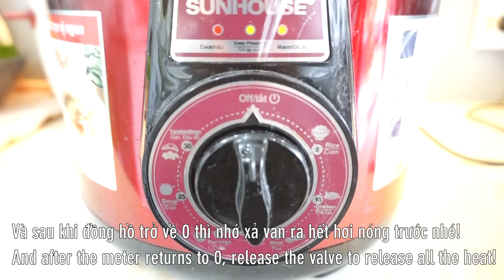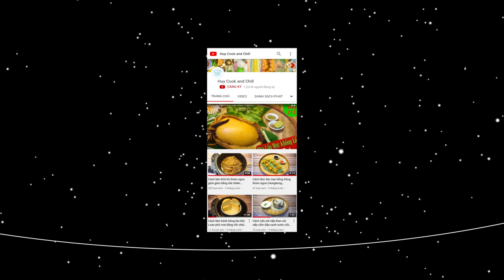Cách nấu Bánh canh Trảng Bàng Tây Ninh Bánh canh Giò heo Hai Tô thơm ngon bằng Nồi áp suất điện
Nối dài những ngày tháng sử dụng Nồi áp suất điện, tập này sẽ là 1 món ăn rất nổi tiếng ở Tây Ninh. Đó là Cách làm món Bánh canh Trảng Bàng Hai Tô. Vì sao lại có tên gọi Hai Tô thì mời cả nhà cùng làm với mình nhé!

@ Các bước thực hiện:
- Xương và giò heo chần qua nước sôi, vớt bọt.
- Củ cải trắng, hành tây bỏ vỏ, cắt khúc. Hành tím, gừng cắt lát.
- Bánh canh nấu qua nước sôi rồi rửa lại nước lạnh nhiều lần, để ráo
- Mở nồi áp suất, cho hết nguyên liệu vào, set thời gian 15 phút là xong nhé!

@ Nguyên liệu gồm:
1. Xương heo: 300gr
2. Giò heo: 500gr
3. Củ cải trắng: 200gr
4. Hành tây: 100gr
5. Gừng: 20gr
6. Hành tím: 20gr
7. Muối: 10gr
8. Bột nêm: 10gr
9. Bột ngọt: 10gr
10. Đường: 20gr

Ăn kèm với rau rừng các loại...